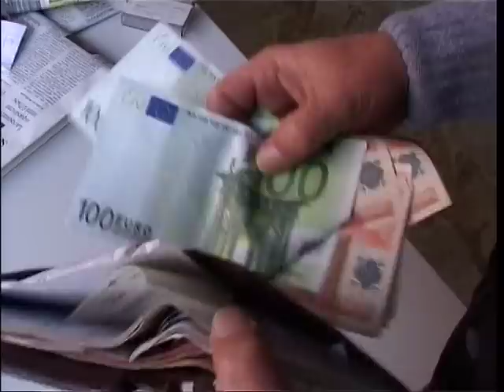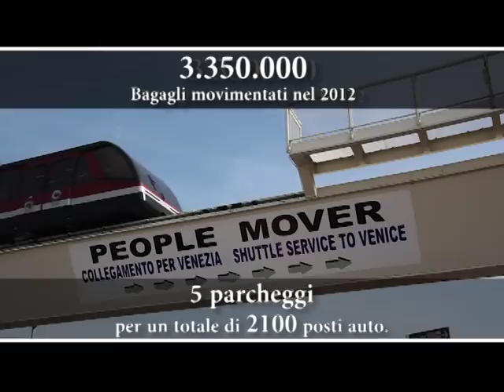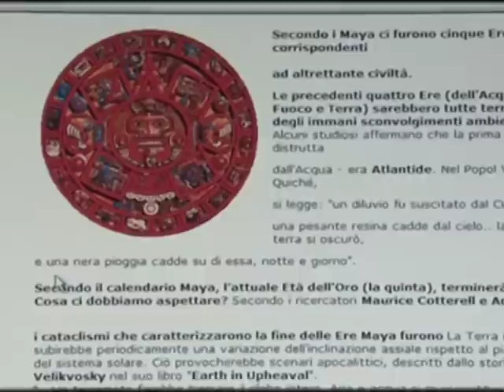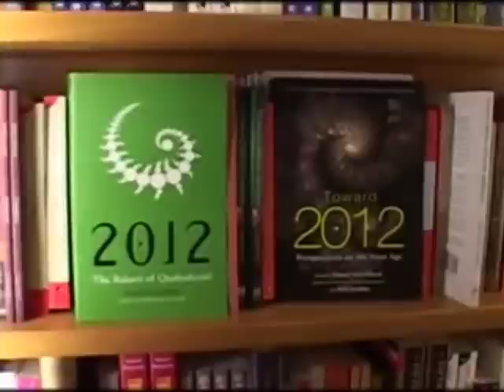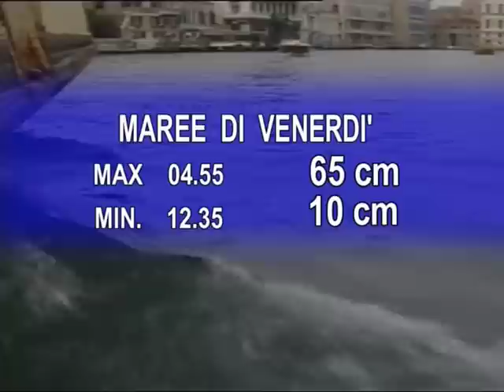TG Televenezia 20 dicembre 2012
Edizione del TG di Televenezia del giorno 20 dicembre 2012